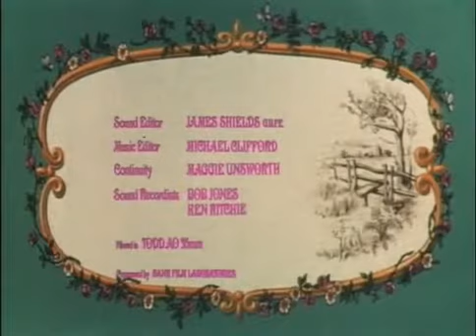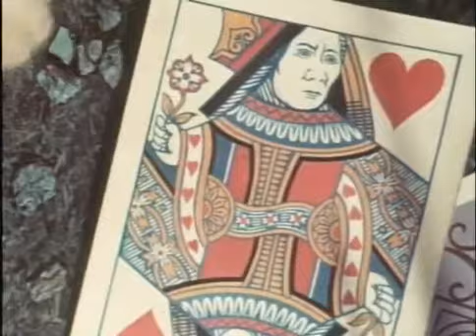Alice's Adventures in Wonderland 1972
Fiona Fullerton - Alice
Hywel Bennett - Duckworth
Michael Crawford - White Rabbit
Robert Helpmann - Mad Hatter
Michael Hordern - Mock Turtle
Michael Jayston - Dodgson
Davy Kaye - Mouse
Roy Kinnear - Cheshire Cat
Spike Milligan - Gryphon
Dudley Moore - Dormouse
Dennis Price - King of Hearts
Ralph Richardson - Caterpillar
Flora Robson - Queen of Hearts
Peter Sellers - March Hare
Rodney Bewes - Knave of Hearts
Ray Brooks - 5 of Spades
Richard Warwick - 7 of Spades
Dennis Waterman - 2 of Spades
Julian Chagrin - Bill the Lizard
Peter Bull - Duchess
Patsy Rowlands - Cook
Freddie Earlle - Guinea Pig Pat
Freddie and Frank Cox - Tweedledum and Tweedledee
William Ellis - Dodo
Mike Elles - Guinea Pig Two
Peter O'Farrell - Fish Footman
Ian Trigger - Frog Footman
Victoria Shallard - Lorina
Pippa Vickers - Edith
Ray Edwards - Eagle
Stanley Bates - Monkey
Melita Manger - Squirrel
Angela Morgan - Lory
June Kidd - Magpie
Michael Reardon - Frog
Brian Tipping - Duck
Production